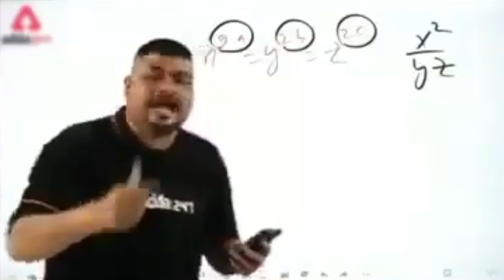Break Fail Ho Gai - Spiti Valley Pahuch Ne Mei | Ladakh Trip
Do Comments about the Video 🗯
In this video we traveled From  Nako To Tabo (kinnaur district To Spiti Valley) via Sumdo via Harling Village on bike (Pulsar 220f And Pulsar ns 200) and enjoyed the beauty of nature , and beauty of himalayas . it was a very awesome road trip enjoyed the view of Himachal Pradesh . (Ladakh bike Trip) Spiti valley trip. Leh Ladakh Trip Via Spiti valley from Lucknow - Uttar Pradesh on Bike - Pulsar 220f and Pulsar 200 ns.
Spiti Valley in WINTERS . Leh Ladakh Trip in 2022.
Links To Buy My Gears -

Safety Gears -
*Knee Elbow Guard

Bike Related Gears -
*Tire inflator (Air Pump)
*Puncture Kit
*Engine Oil
*Fog Lights
*Mobile Holder With Charger
*Rapid Car Charger

Camera Gears -
*Gopro Hero 7 Black
*Gopro Mic Adaptor
*Gopro Battery
*Gopro Vlogging Case
*Gimble For Action Camera

Camping Gears -
*Camping Tent
*Camping Mattress
*Air Mattress
*Travelling Water Bag

Thanks for your love and support towards the channel.
Thanks for being my viewer
Love You All.

THANKS FOR BEING TILL HERE 😅

THE DARK RIDER.